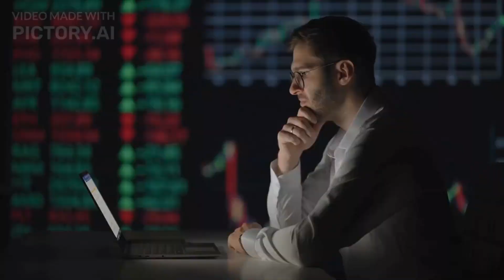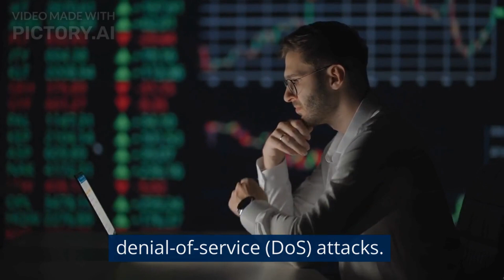How do API managers handle security?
API managers provide several security features to ensure that APIs are protected from unauthorized access and malicious attacks. Some of the ways API managers handle security include:

1. Authentication and authorization: API managers can enforce authentication and authorization policies to ensure that only authorized clients can access an API and its resources. This involves verifying the identity of the client and checking if they have the necessary permissions to access the API.

2. Encryption: API managers can encrypt traffic between the client and the API using SSL/TLS protocols, ensuring that data is transmitted securely over the network.

3. Rate limiting: API managers can limit the number of requests that a client can make to an API within a given time frame to prevent overloading the server, which can help protect against denial-of-service (DoS) attacks.

4. API key management: API managers can issue and manage API keys, which are unique identifiers that clients use to access the API. This allows administrators to revoke access to the API if necessary.

5. Threat detection and prevention: API managers can use threat detection and prevention techniques, such as intrusion detection systems (IDS) and web application firewalls (WAF), to protect against common attacks like SQL injection and cross-site scripting (XSS).

Overall, API managers provide a range of security features that can help protect APIs from unauthorized access, data breaches, and other security threats. It is important to carefully configure and manage these security features to ensure that APIs are adequately protected.